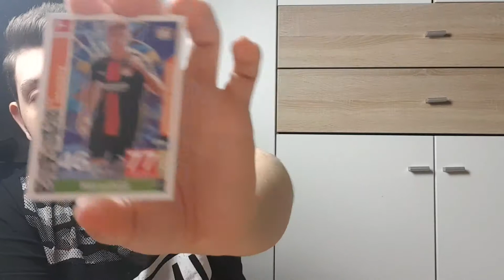18.TÜRCHEN MATCH ATTAX ADVENTSKALENDER 2018/19 🎄⛄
Heute also das 18.türchen des match attax Adventskalenders :D 2 Karten sind wieder drin,der Kalender leert und leert sich.. mal gucken was für Karten noch drin sein werden :D viel Spaß!